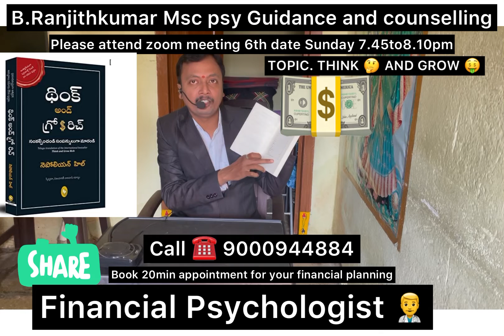THINK 🤔 AND GROW RICH IN Telugu